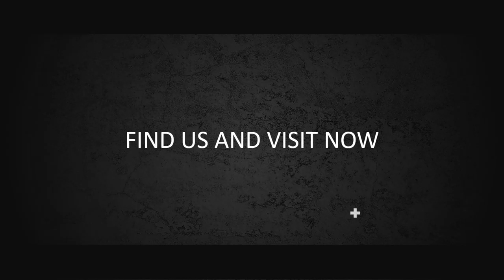Jasa Produksi Video Pemasaran Produk Konvensional, Hasil Bumi dll ; Hub Kami di Kutai Kartanegara